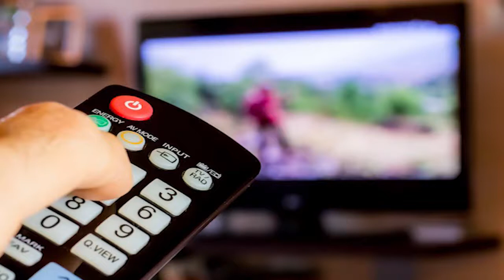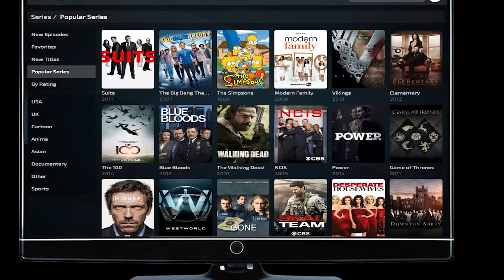HDPRIMETV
We consider ourselves to be a highly versatile and professional video production company based in Bangkok.

Or simply a video about you for your family and friends
to look back on in years to come.

 our customers are always impressed with the results.

Please  email for a free consultation today.